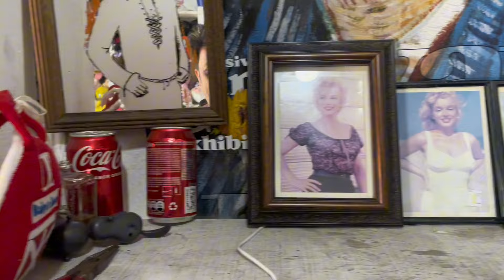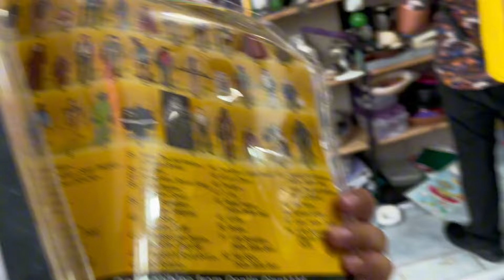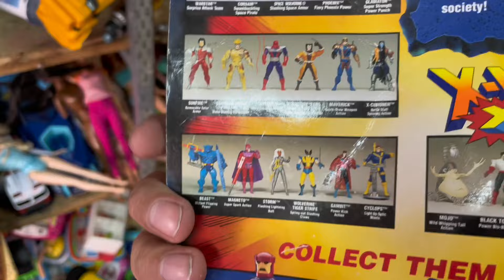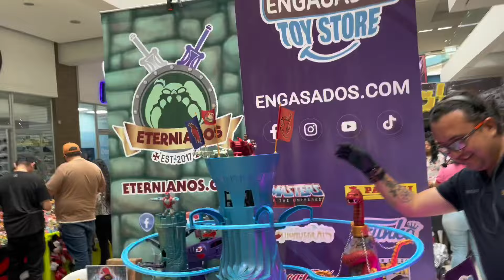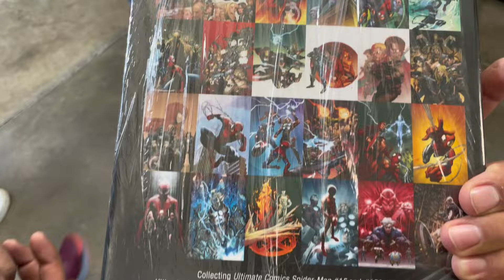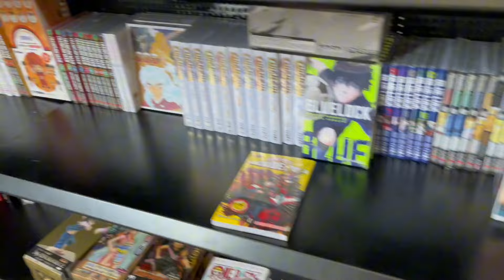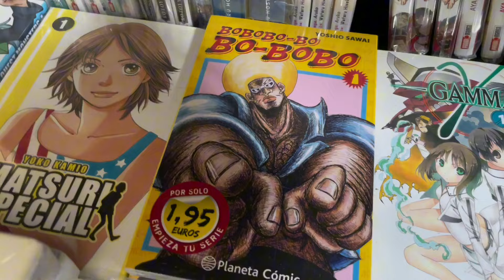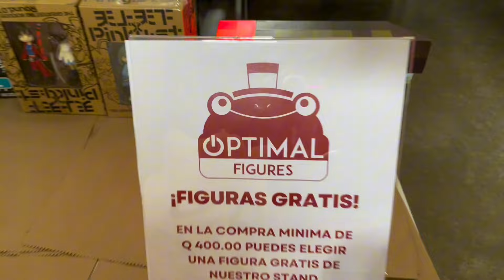Búsqueda Scavenger #308 - HULK 15 PULGS!!